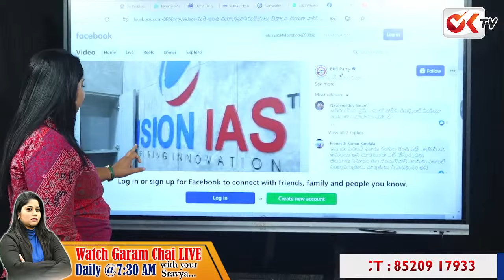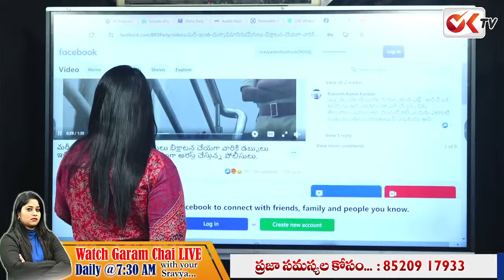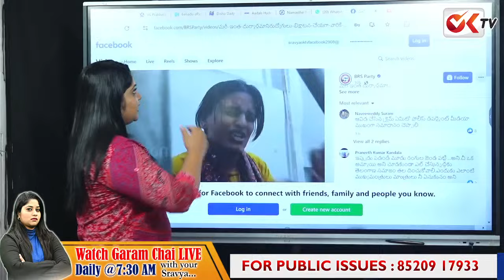రేటెంత రెడ్డి ఇప్పుడు మూసి రెడ్డి..కాంగ్రెస్ వి అని దొంగ డ్రామాలు..!! |Musi River Scam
రేటెంత రెడ్డి ఇప్పుడు మూసి రెడ్డి..కాంగ్రెస్ వి అని దొంగ డ్రామాలు..!! |Musi River Scam @OKTV OK TV Health